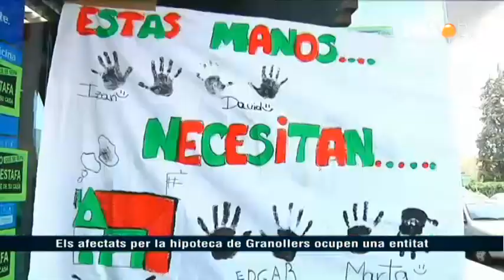VOTV - Els afectats per la hipoteca de Granollers ocupen una entitat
Noticia emesa a l'informatiu del dia 10 de desembre de 2014